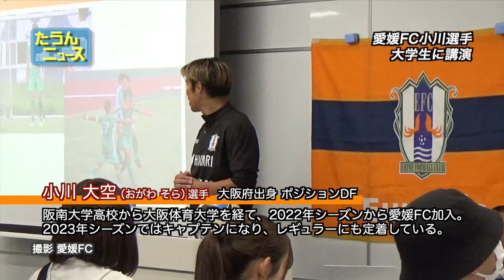たうんニュース2023年10月「愛媛FC 小川大空選手 大学生に講演」